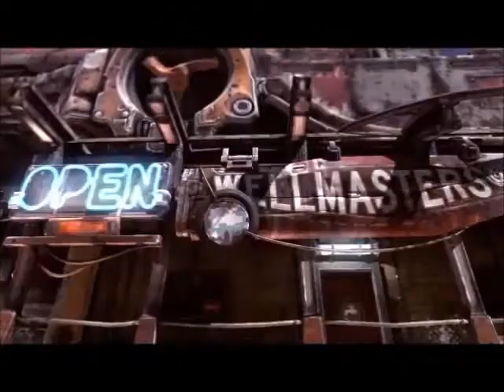Rage Playthrough Part 19-Finishing the Bandits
And their stupid RC cars